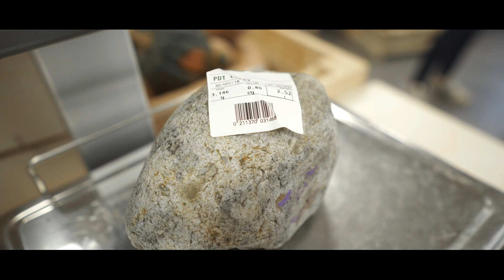L'ami Kivi HD #4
Episode 4 de la web série "l'ami Kivi"